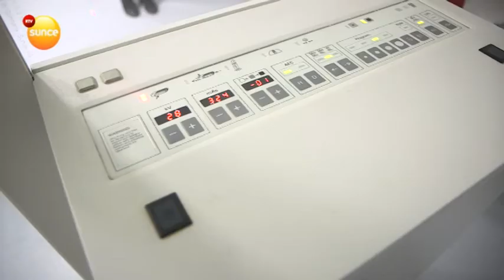Oktobar - mesec borbe protiv raka dojke